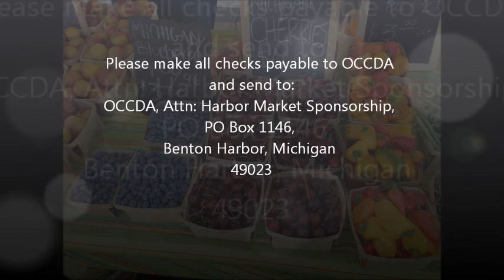Promo Harbor Market Video